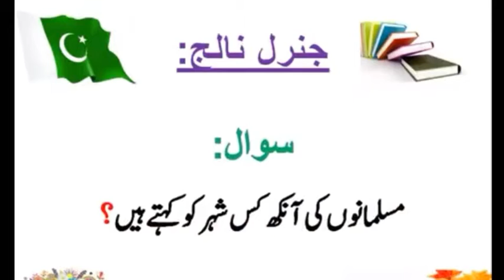Best and most multifarious general knowladge for every test preparation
Bhai ager koi galti bo to zaroor btain or video ache na lay pir like or sheare karna bus